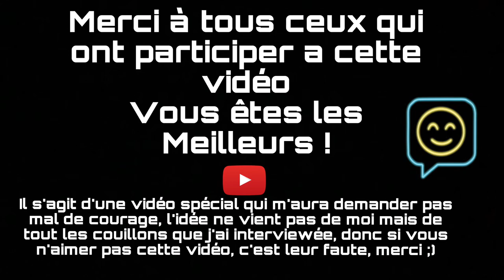LE VLOG AU LYCÉE !!!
Vlog tourner a Maurice Genevoix
Grand remerciement a tous ceux qui ont participer a la vidéo !